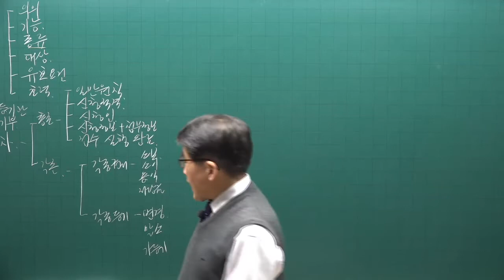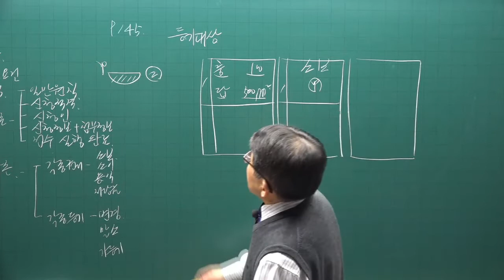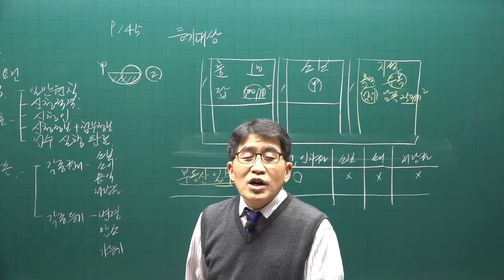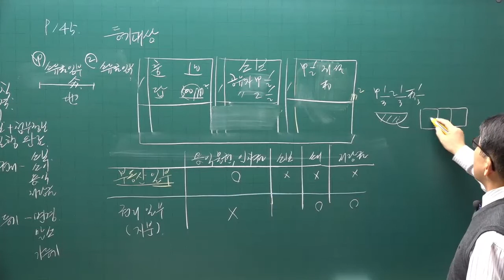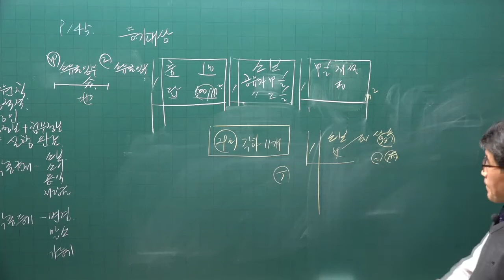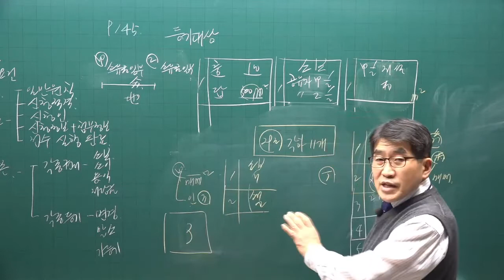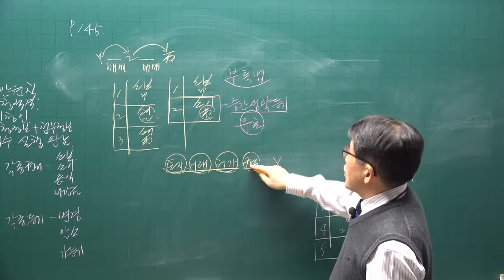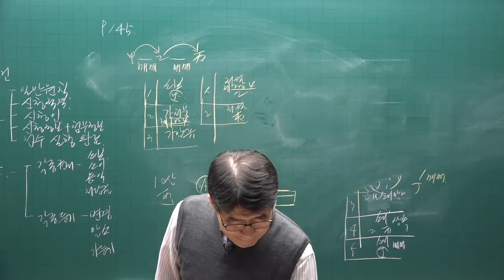[공전무] 2022년 공인중개사 공시법 기초입문 11강